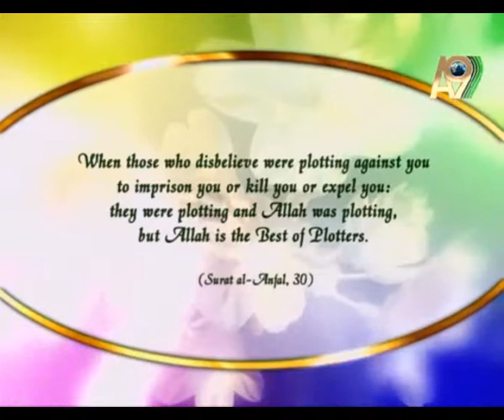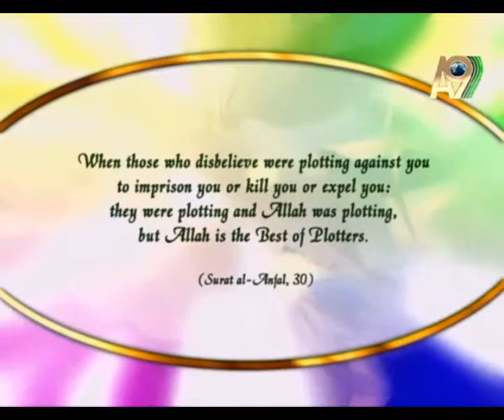VARIOUS TRAPS WILL BE SET IN ORDER TO NEUTRALIZE HAZRAT MAHDI'S (AS) MESSAGE